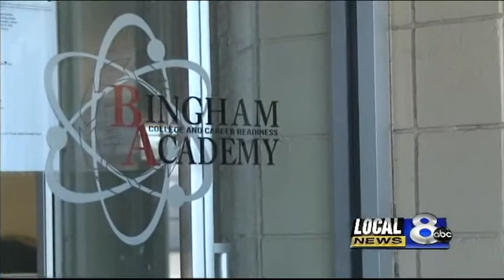Accreditation problems at Bingham Academy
Bingham Academy is up for an accreditation review on the 17th.